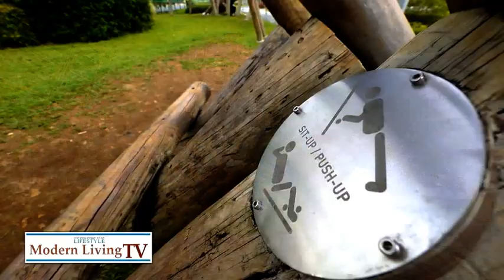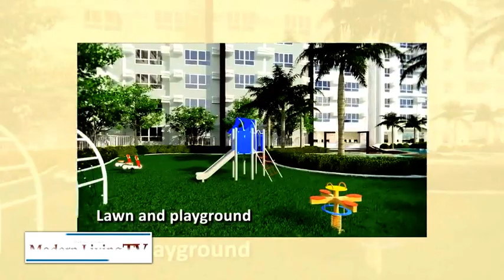Bianca finds out what BGC and developing project Avida Towers Verte BGC have to offer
Health is king and and active lifestyle is given premium at BGC, so we find out the different activities fitness junkies can do here and have a look at developing project Avida Towers Verte BGC.